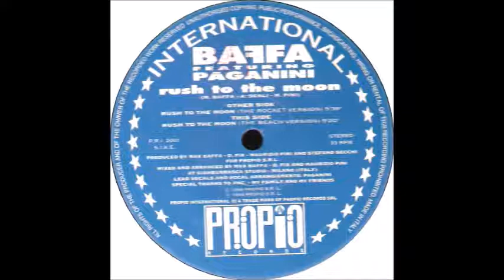Baffa Feat Paganini ‎– Rush To The Moon (The Rocket Version) 1994